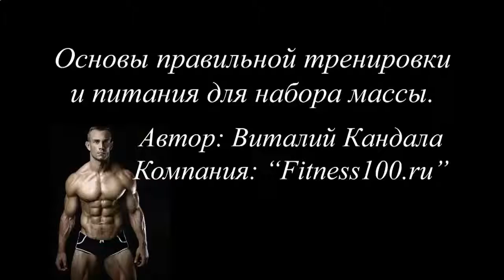КАК НАКАЧАТЬ ВЕРХНИЙ ПРЕСС ВИДЕО